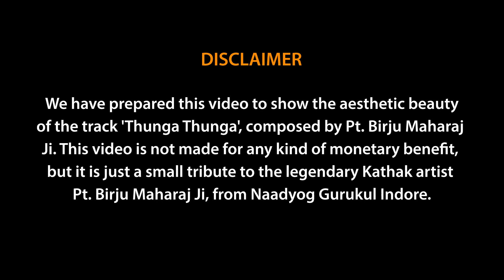Thunga Thunga - A tribute to Padma Vibhushan Guru Pt. Birju Maharaj Ji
This is a humble tribute to Padma Vibhushan Pt. Birju Maharaj ji , from Naadyog Gurukul Indore, in which we have tried to perform Kathak on his beautiful composition "Thunga Thunga".